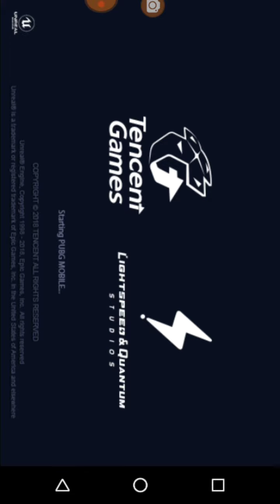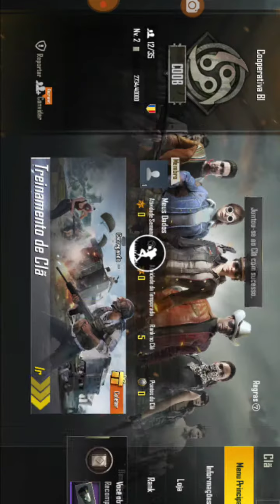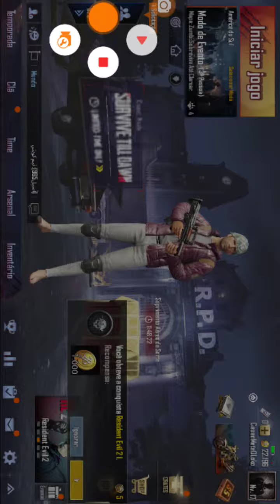Pubg Mobile #1 - Resident Evil No Pubg!!! Nova Atualização + Evento + Gameplay